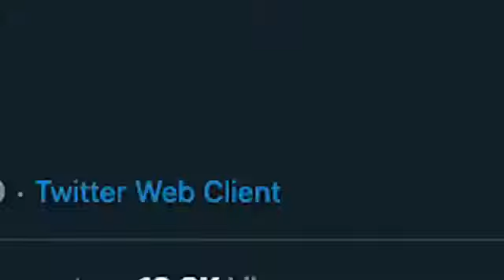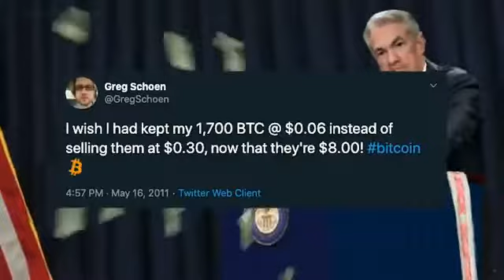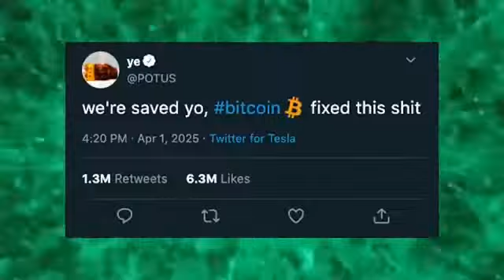Bitcoin Pump Anthem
Jock Jams but for Bitcoin. You got to pump it up!